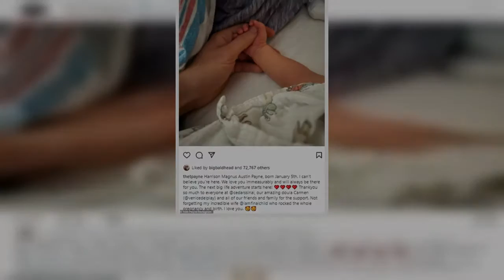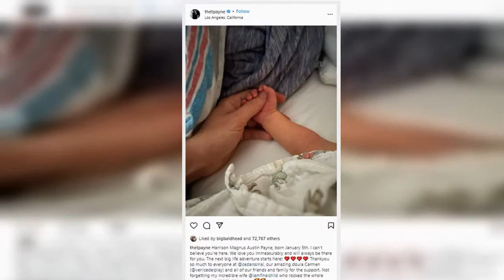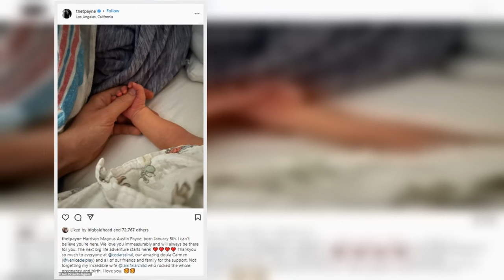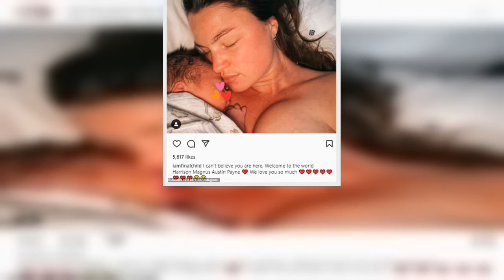The Walking Dead star Tom Payne and his musician wife Jennifer Akerman welcome baby boy Harrison: 'T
The Walking Dead star Tom Payne and his musician wife Jennifer Akerman have welcomed a baby boy.
The 39-year-old actor and the artist known as Final Child took to their Instagram pages to announce the happy news on Sunday.
'Harrison Magnus Austin Payne, born January 5th. I can't believe you're here,' Tom wrote in the caption of a photo in which Harrison's tiny hand was seen wrapped around his father's thumb.
The Prodigal Son performer continued, 'We love you immeasurably and will always be